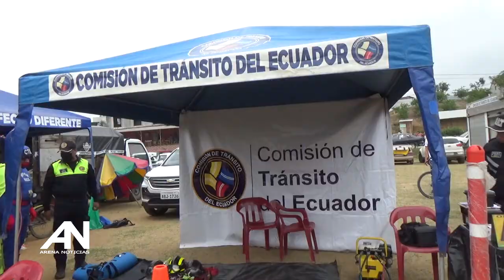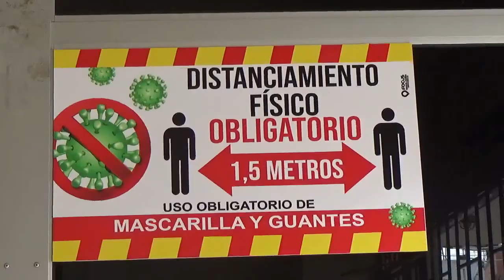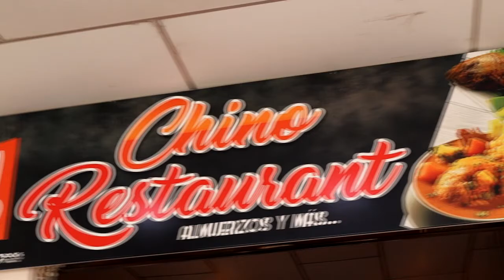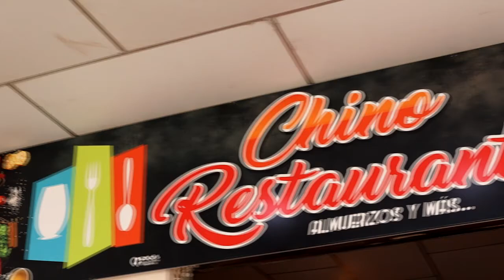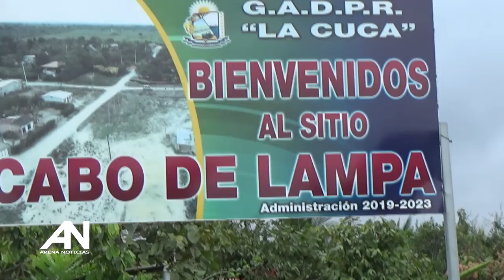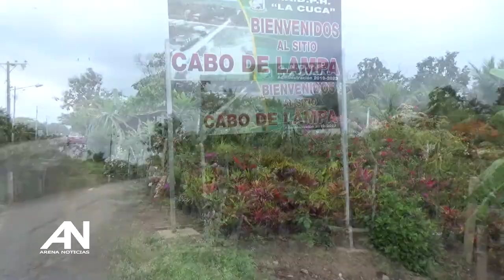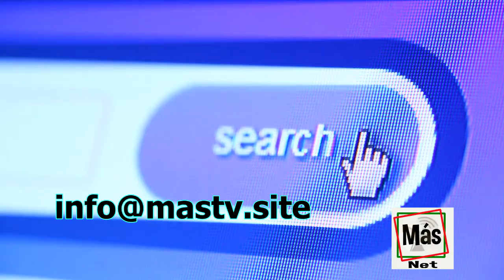ArenaNoticias 13/09/2021 (Emisión Estelar)